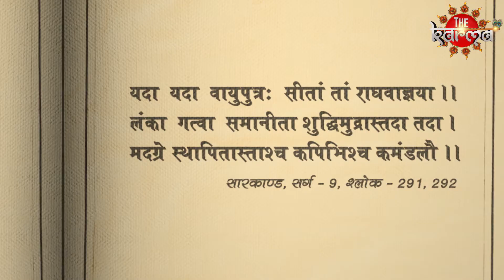Ravan Dahan : इतिहास या अंधविश्वास? रावण का दहन नहीं करना चाहिए !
नमस्कार दोस्तों,

द कर्मा चैनल पर आप सभी का स्वागत है। आज हम आपको रावण दहन से जुडा एक महत्वपूर्ण सत्य बता रहे हैं। वाल्मीकि रामायण में कहीं भी नहीं लिखा कि रावण का दहन हुआ था बल्कि वाल्मीकि जी के मुताबिक तो रावण का वध भगवान श्रीराम के हाथों हुआ उसके बाद विभीषण ने अपने बड़े भाई का अंतिम संस्कार किया था। आखिर फिर रावण दहन की परम्परा कहां से शुरु हुई । इसका जवाब आपको हमारी इस वीडियो में देखने को मिलेगा। रावण दहन से जुड़ा पूरा इतिहास इस वीडियो में इकट्ठा करने के लिए हमने वाल्मीकि रामायण, रामचरितमानस, महाभारत ग्रंथ और आनंद रामायण को बड़े ध्यान से अध्य्यन किया है।

According to valmiki ramayan, shriram killed ravana and vibhishan done all his lastrites . But in mahabharat its clearly written that ravanwasburned alive from rams brahamastra . His ashes are also vanished completely. Than who started ravandahan ritual , find out in our video .